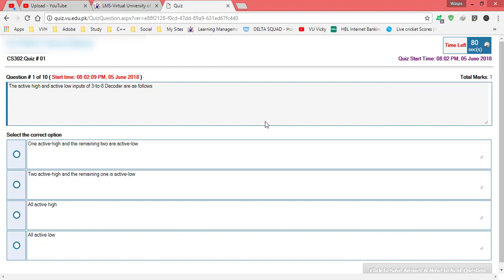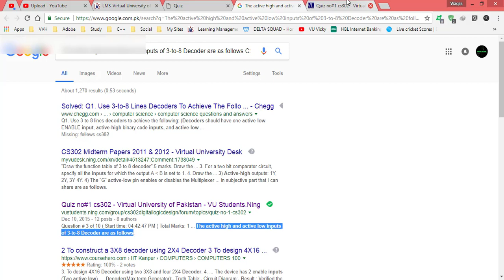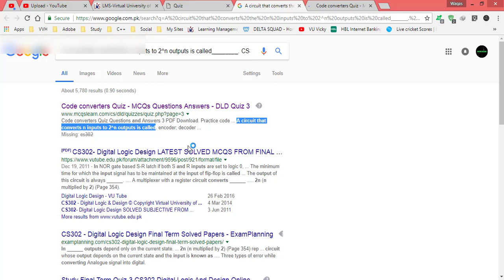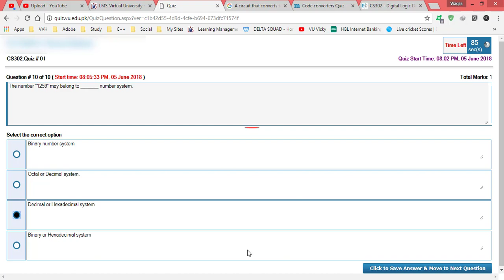Video 3 Cs302 quiz| Urdu/Hindi